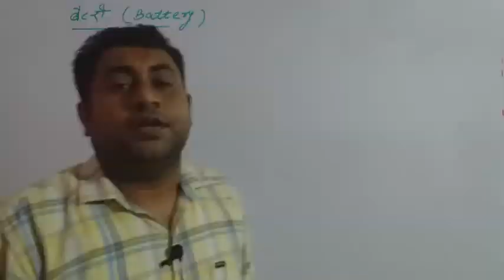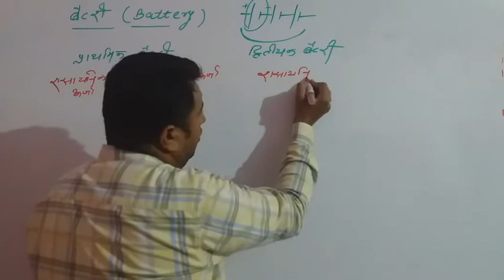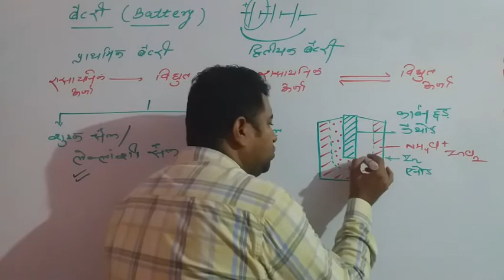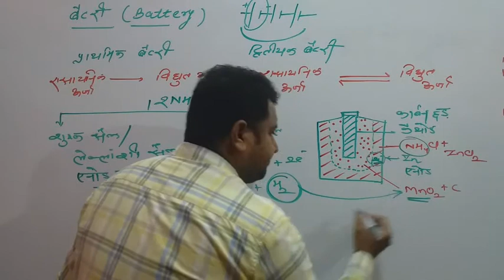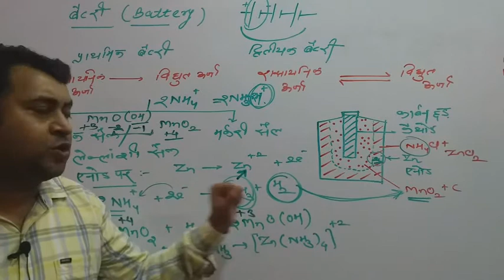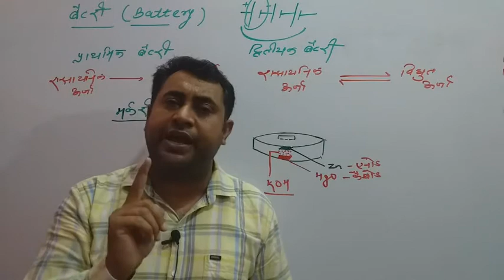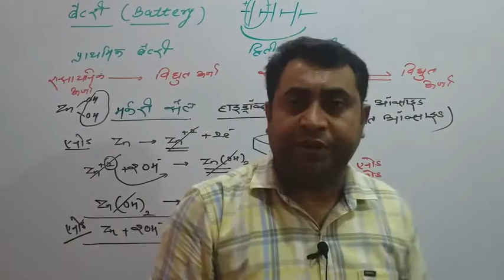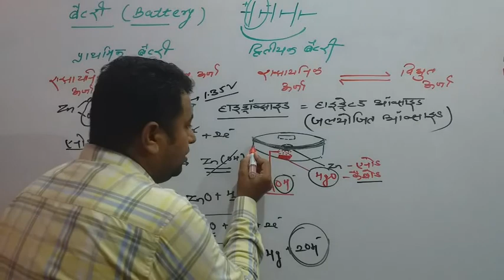Electrochemistry(lecture 15)# battery||primary battery||dry or Leclanche cell and mercury cell